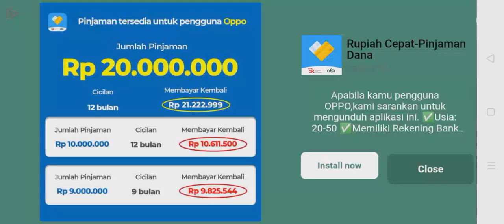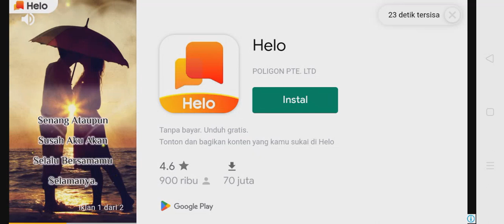Ultraman Fighting Heroes Review Heroes Monster UR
hoki dapat monster UR di lotere
skill nya juga pada mantap

buat booster saya semangat update